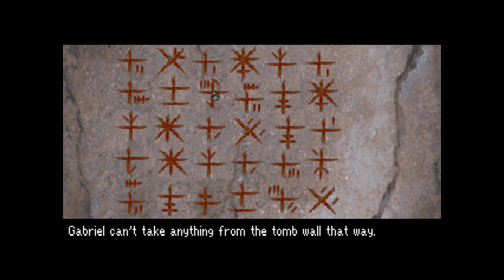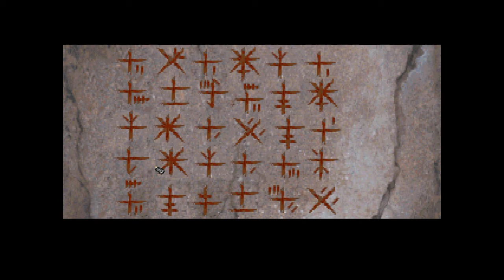Let's Play Gabriel Knight (Blind) Part 4- Confusing Ritters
Ok so I checked up on two words: "ritter" is "knight" in German and "schattenjager" is like "shadow warrior" or "shadow hunter" or something like that. All are not words I'd normally use on a trip to Germany so I didn't recognize them :P

From what I can understand, Wilhelm is the father of Heinz (Grandfather Knight) and Wolfgang (the guy who tried to call at the beginning of the game). They are the three people in the photo I got last episode.

In this episode, Gabriel speaks with his Granny Knight about the things he found in the attic clock and talks to her about these things along with some more family history. Gabriel then heads back to the bookshop with the hopes that Grace can help, but to no avail. So he goes to the graveyard to not find anything of note aside from a brick he picks up. He then goes around town looking for clues but seems to be unable to find any.

Offscreen I realized that I could talk to the gravekeeper so I'll start there next video. I also realized that the Wright tomb is where the family members have memorial plates, though from what I can see it doesn't hold any significance.